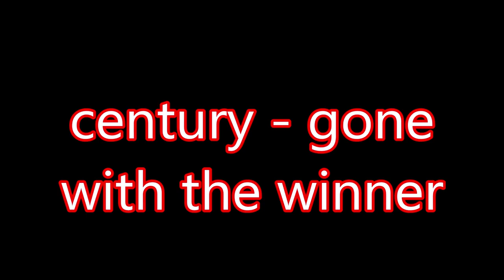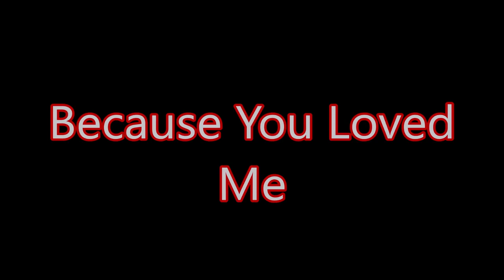Músicas Internacionais Antigas 70 80 90 As Melhores Flash Back anos 70 80 e 90 Volume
💥💥Lembrem de dar o Like Para nos ajudar!💝💝

💝💝Comente o que achou da música!!
As Melhores Flash Back anos 70 80 e 90 Volume